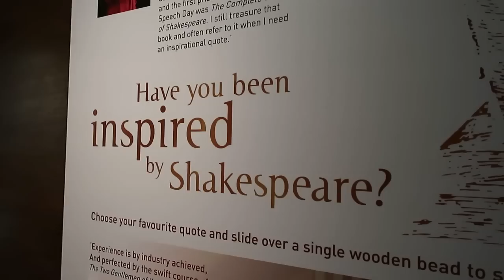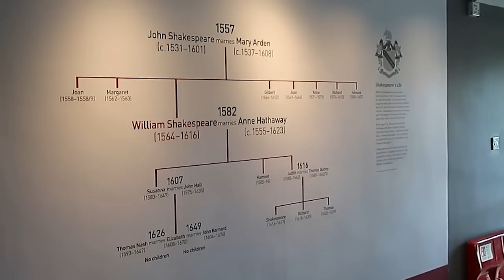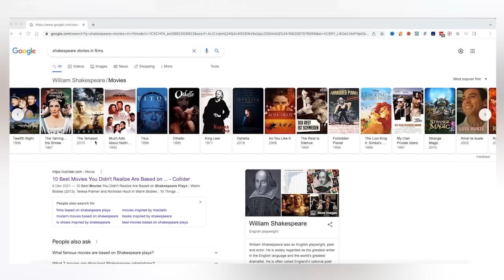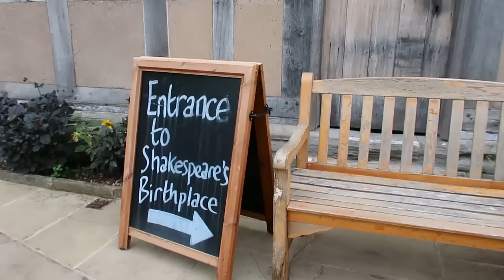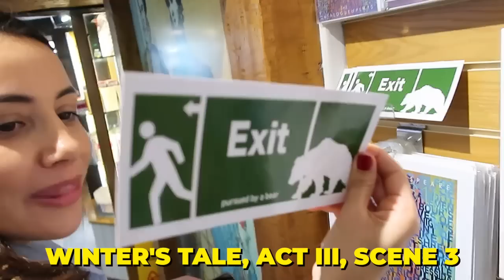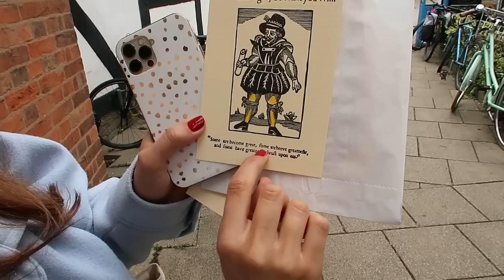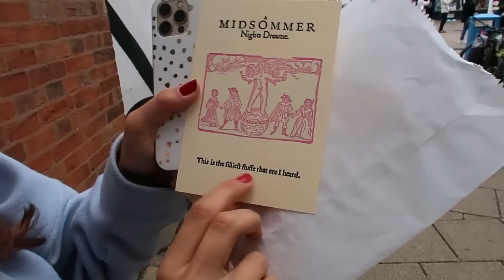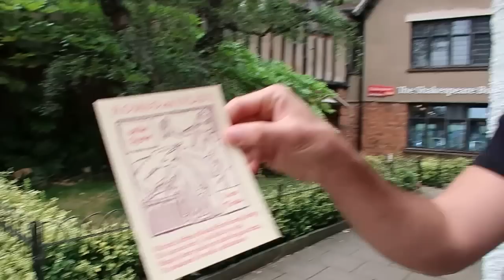Exploring Shakespeare's Birthplace in Stratford-Upon-Avon 🇬🇧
We're BACK! This time we're exploring Shakespeare's Birthplace in Stratford-Upon-Avon! Thank you to Shakespeare Birthplace Trust for having us, we had a brilliant time!

*OUR AMAZON SHOP